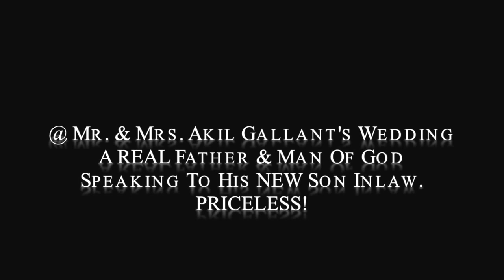A wonderfull Dad!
THIS IS A WEDDING I DID A FEW MONTHS BACK AND I WAS TAKEN BY WHAT A LOVEING RESPOSIBLE GOD FEARING MAN THE FATHER OF THE BRIDE WAS.